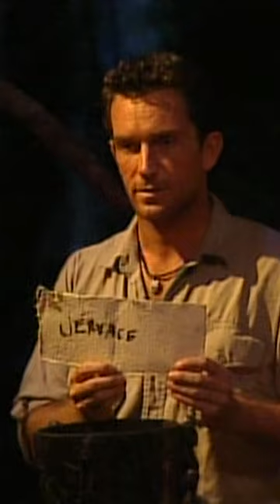Sue Hawk on Survivor and Chess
Sue Hawk draws parallels between Survivor and chess. Gervase, with the most votes, becomes the 10th castaway ousted.

Survivor 1: Borneo, Episode 10: Crack in the Alliance

Survivor is back, with 90-minute episodes for an extended adventure: outwitting, outplaying, and outlasting fellow castaways on a remote island.

Stranded in the beautiful paradises, the castaways must adapt to their physical and social surroundings. The mental and physical challenges force players to choose between personal risk and reward while navigating the complex social game and attempting to forge alliances to last another day. The individuals competing are from diverse backgrounds with the same ultimate goal: to outwit, outplay, and outlast and ultimately be crowned Sole Survivor. Originating in 2000, the show pioneered a genre that has become a cultural staple as it garnered monumental viewership, starting conventions like confessionals, villains, and manipulated narratives. Emphasizing interpersonal dynamics, paved the way for subsequent reality hits, shaping the genre into a permanent part of American entertainment.